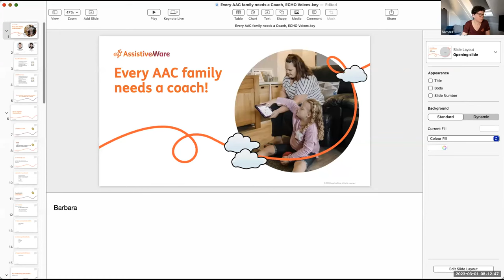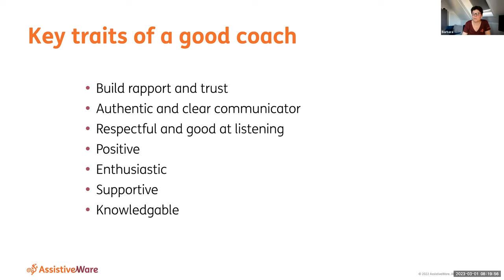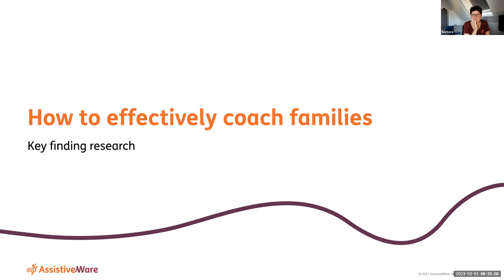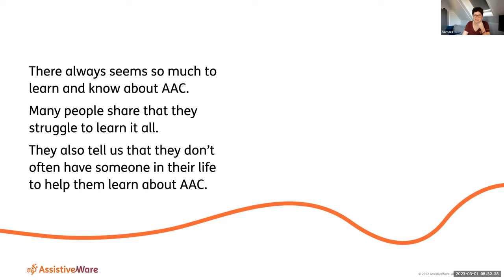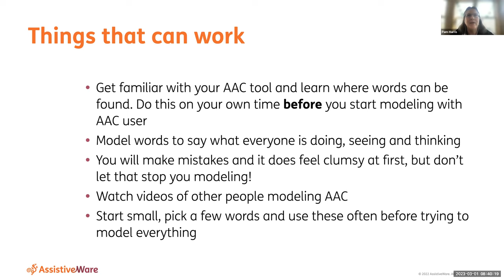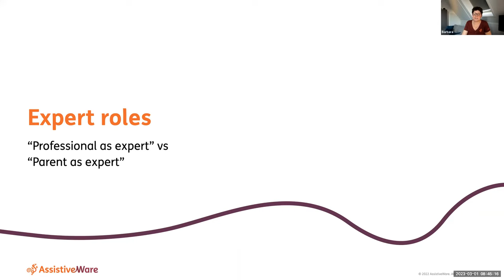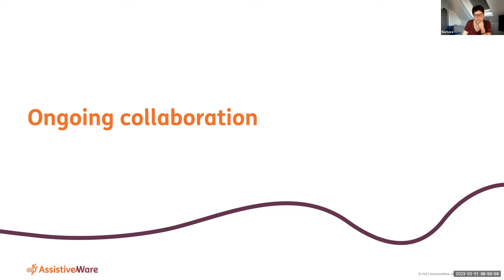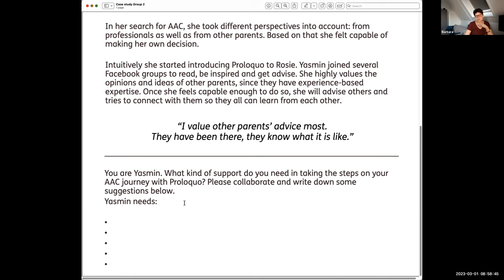3.1.23 Every AAC Family Needs a Coach with Barbara van't Westende and Pam Harris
This presentation will show you, as an AAC professional, how you can support families on their AAC journey. Get practical strategies for how you can teach AAC, step into learning and problem solve the barriers to success. Every AAC family needs a coach - someone who can cheer them, support them, and guide them on this communication adventure.